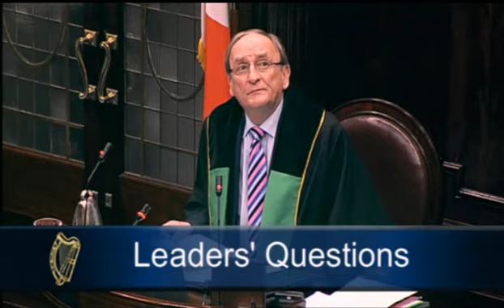Richard Boyd Barrett TD raises issue of youth suicide in Dail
Richard Boyd Barrett TD raises issue of youth suicide in Dail during Leaders Questions on Wednesday 23rd January 2013.